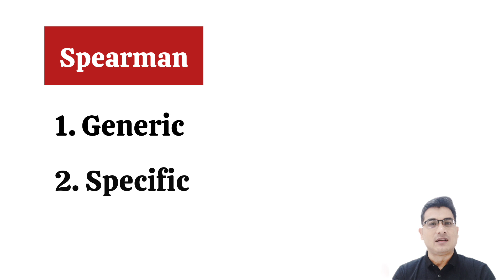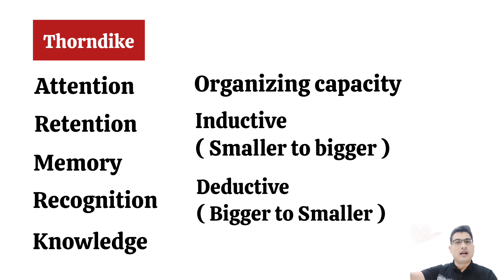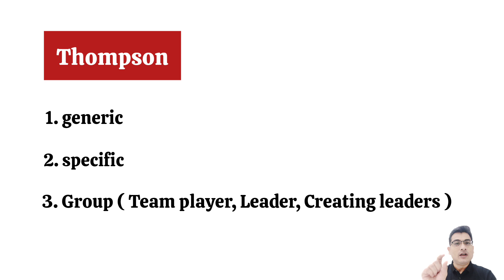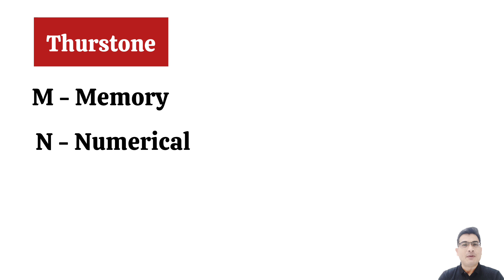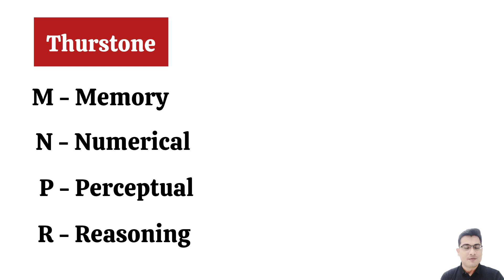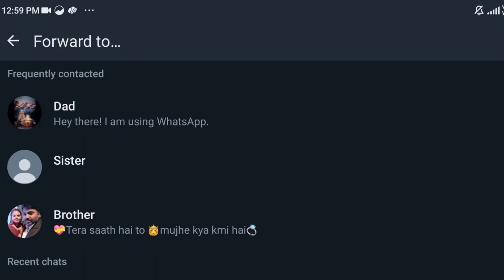Intelligence | Chapter - 5 | Cognitive Psychology by Amitabh Karmakar